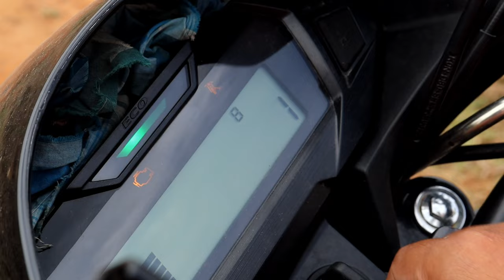Honda sp 125 bs6 2023 model problem | honda sp shine